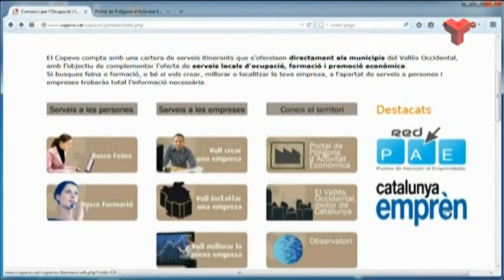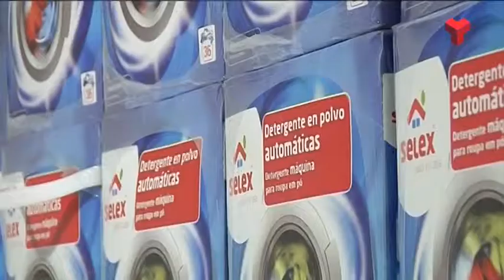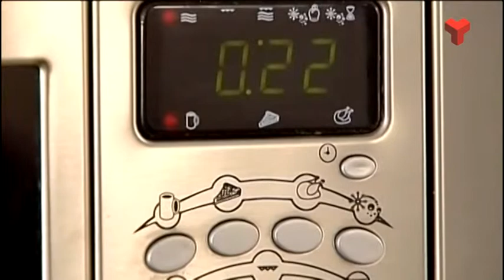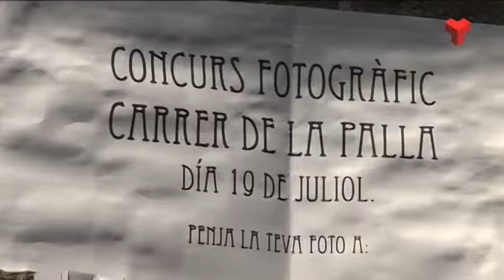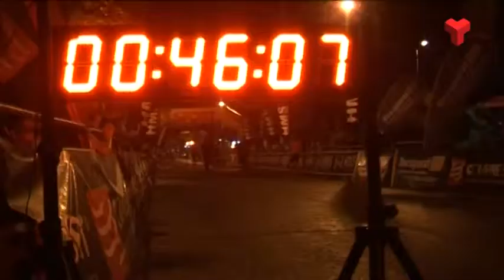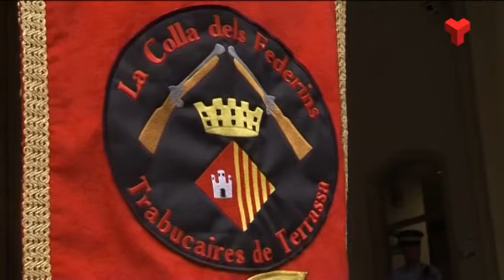Notícies Tarda dilluns 21-07-2014 de Canal Terrassa Vallès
Notícies Tarda de Canal Terrassa Vallès d'aquest dilluns 21 de juliol de 2014, presentat per Francesc Novell.